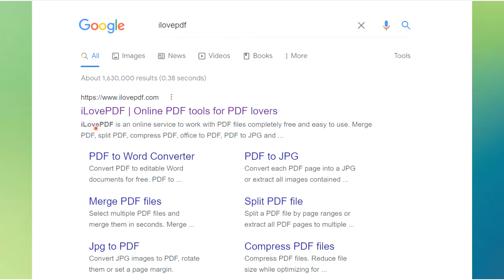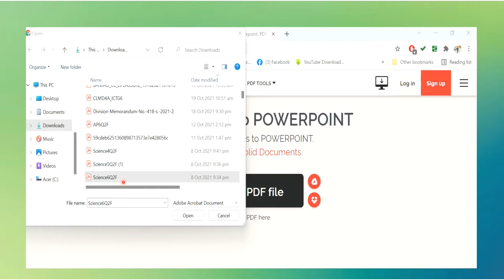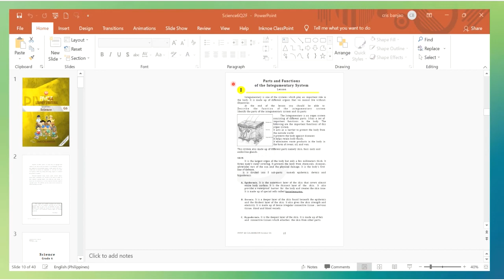HOW TO CONVERT PDF TO POWERPOINT